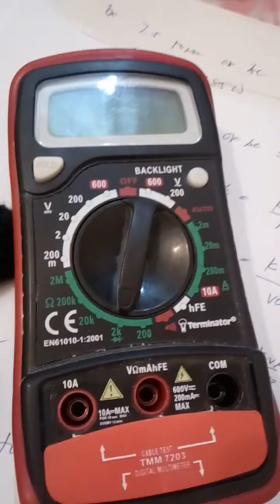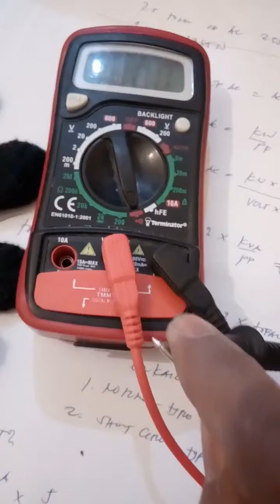how to familiarize and use of multi tester digital in Tagalog version